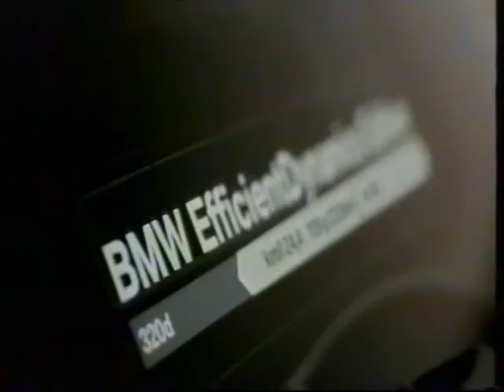TV2 og TV2 News reklamer fra 2011#1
Dette blandings-klip indeholder:

* Reklame for V6 tyggegummi.
* Reklame for Lotto.
* En afbrudt reklame for en bil, der bliver afbrudt af en reklame for BMW. Det er her det skifter fra at være TV2 til at være TV2 newz. Men sådan sjove ting sker når man stadig bruger VHS i den digitale tidsalder.
* Reklame for Dong Energy.

Denne reklame er fra omkring september 2011.